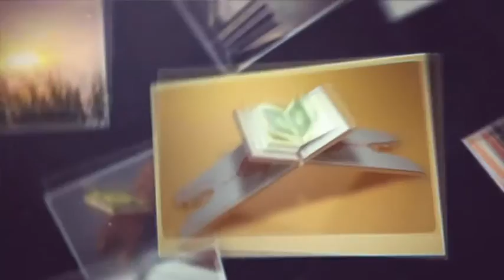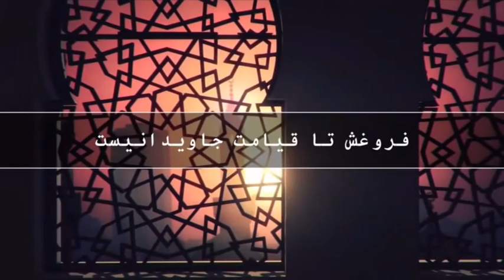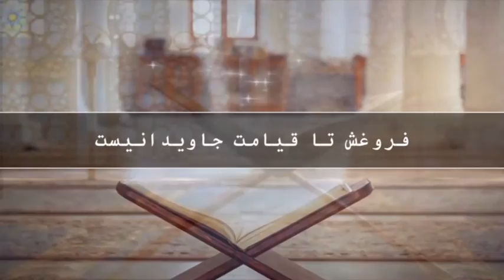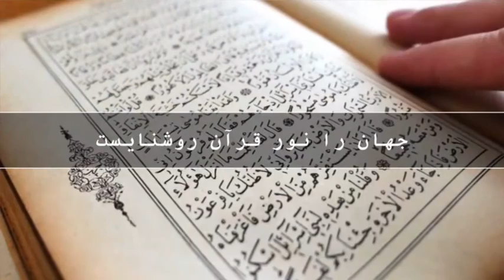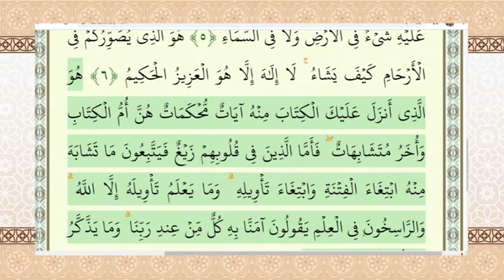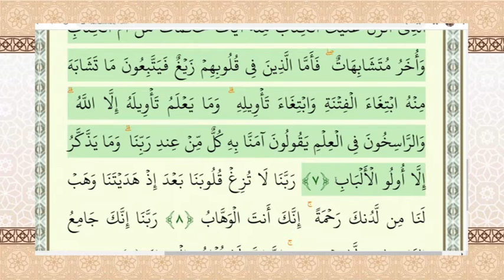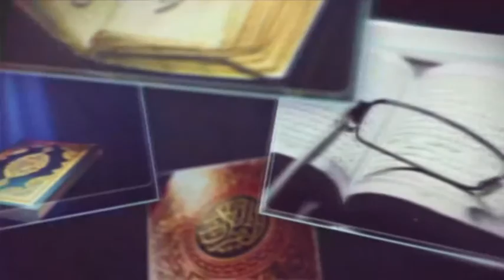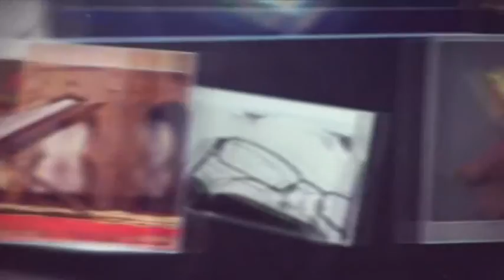( تدبر در قرآن: تدبر در آیات 1 تا 9 سوره ی آل عمران ( مصدر قرآن كريم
دکتر سید حبیب الله ضیایی - تدبر در قرآن - شبکه جهانی نور - یکشنبه، ۳۰ خرداد ۱۴۰۰

فرکانس: 12073 عمودی ( V )